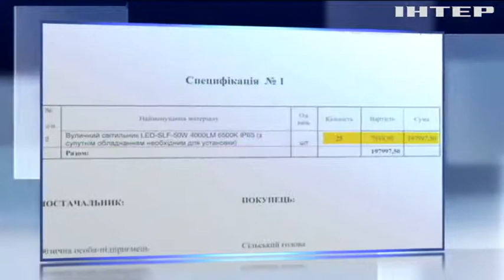В селе Днепропетровской области потратили 200 тыс. гривен на уличные фонари